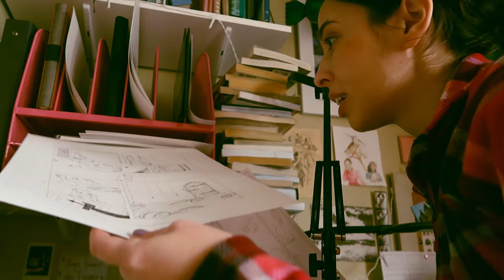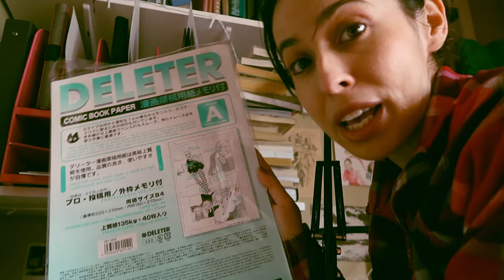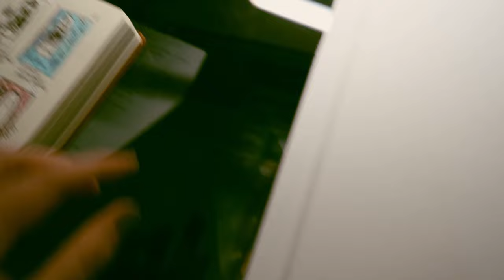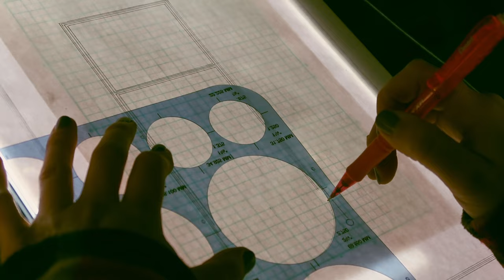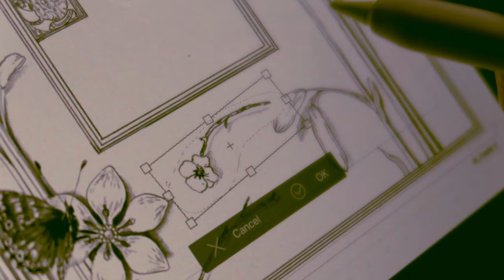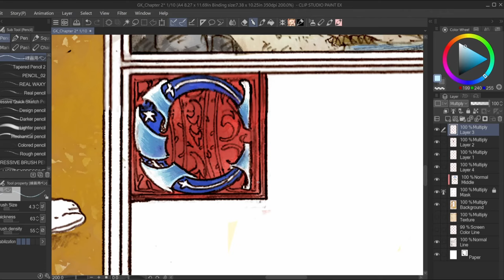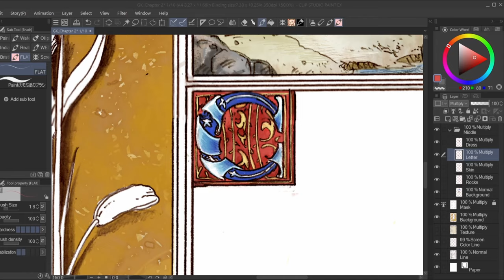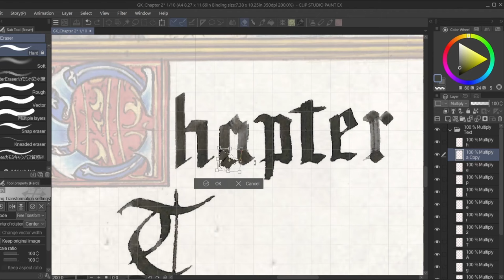Creating a Medieval Comic Cover: Chapter 2 Illustration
The entire process of making chapter 2's cover for my medieval comic "Girl-Knight."

Deleter comic paper
Ink used: Rohrer & Klingner Ink - Sepia

Listen to my Girl-Knight writing playlist full of medieval music

00:00 Intro
01:32 The Plan
03:49 Drawing
07:28 Digital Coloring
09:47 Lettering!
12:37 Final
13:34 Conclusion